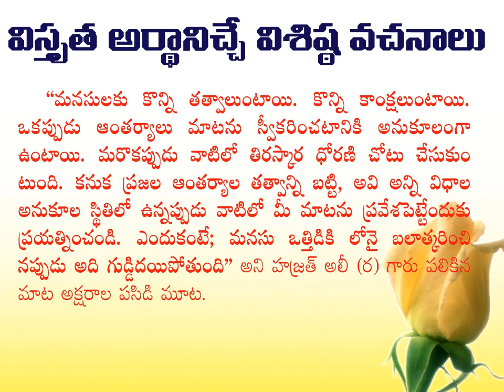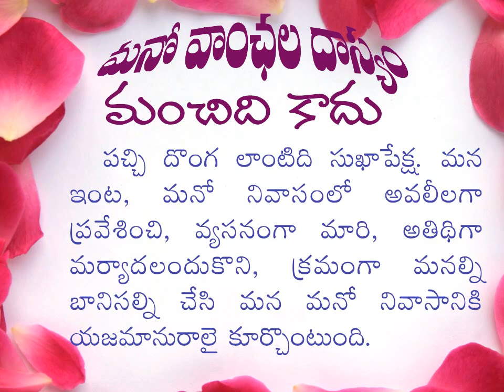manava mahopakaari muhammad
about prophet of allah muhammad (uph) in  telugu